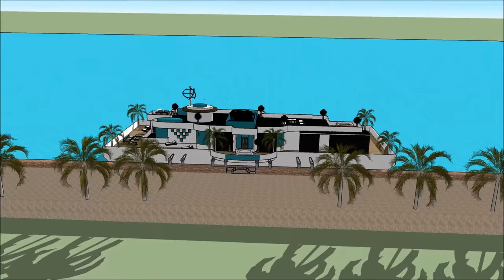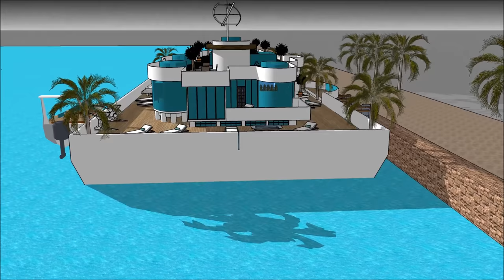Houseboat Casa Fluvial luxury in Brazil South America Rio De Janeiro for unique living on an aquatic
The Houseboat Casa Fluvial luxury in Brazil South America Rio De Janeiro for unique living on an aquatic is made to sustain quality of life:

The Houseboat Casa Fluvial luxury in Brazil South America Rio De Janeiro for unique living on an aquatic includes an Extravagant Barge Design ready for the extravagant user to rent the barge Houseboat

The Houseboat Casa Fluvial luxury in Brazil South America Rio De Janeiro for unique living on an aquatic has three level plans with basement underneath it, which consist all the facilities needed for the renter. The Houseboat Barge has a unique modern contemporary design with unique architectural features. It has its own lounge area with gorgeous view of the bay.